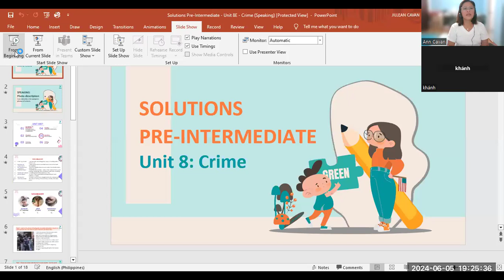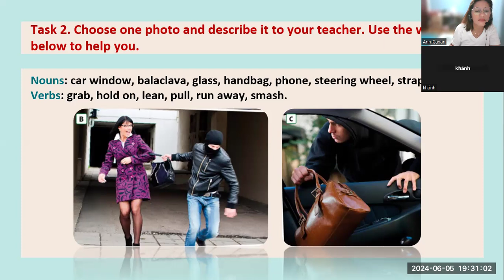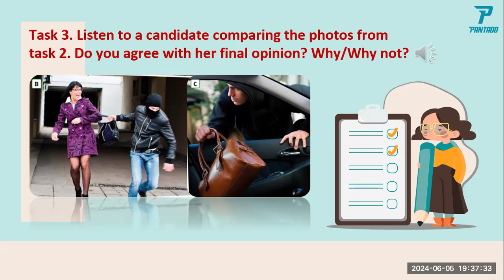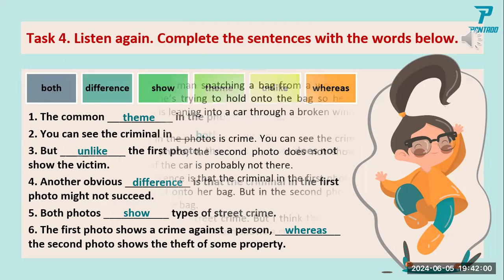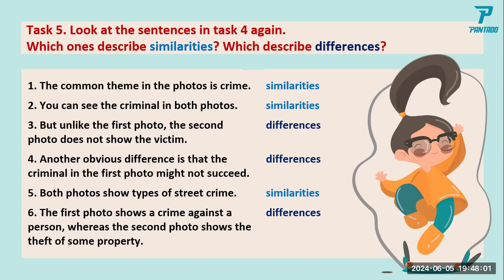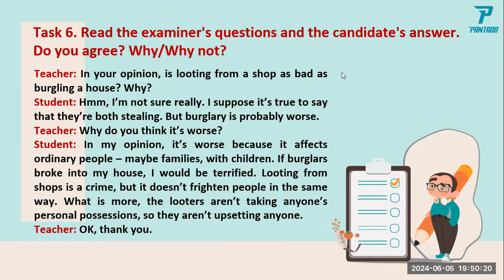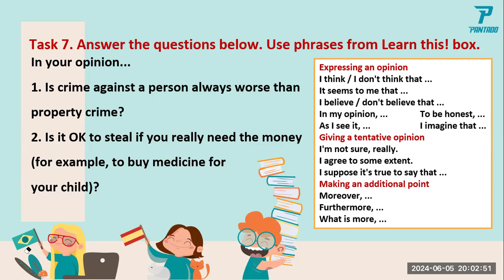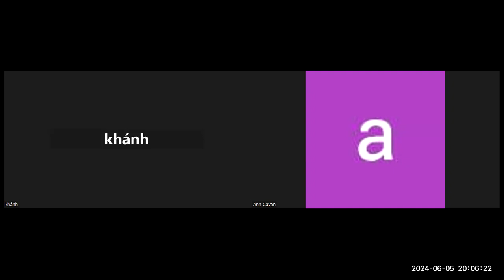SALLY-8E PRE INT